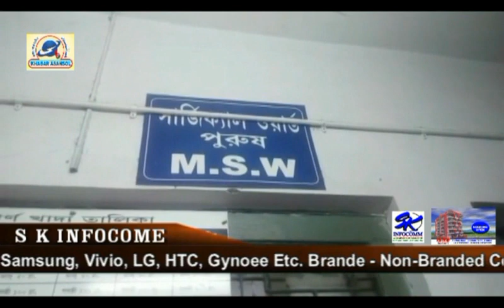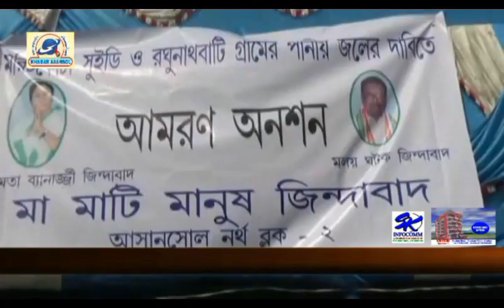Khabar Asansol (05/10/18)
Suman Sharma